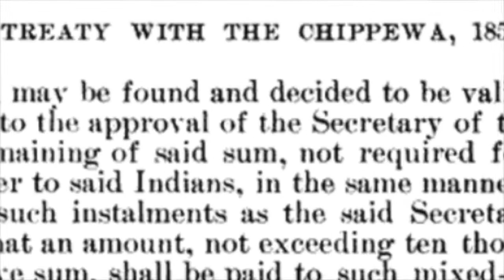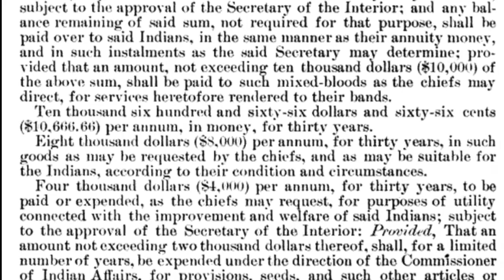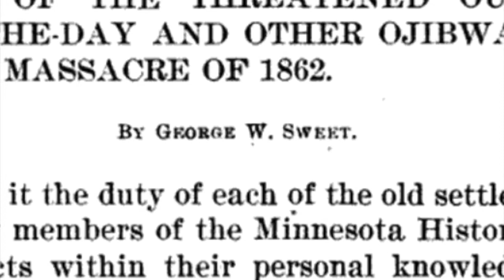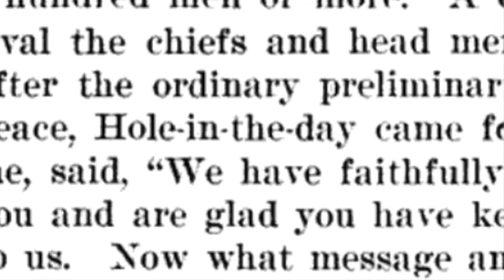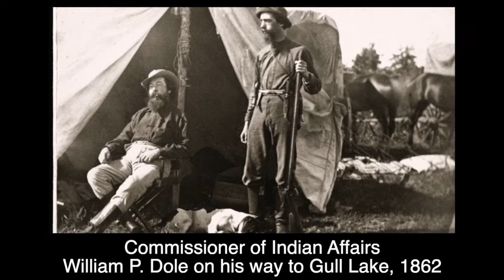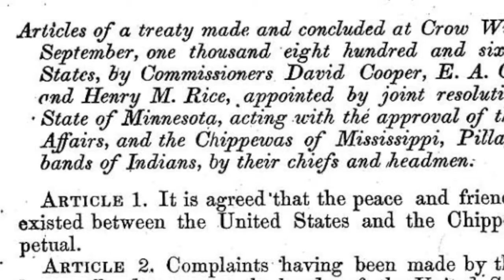The U.S. - Ojibwe Conflict of 1862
While war raged in southern Minnesota a faction of Dakota and U.S. armed forces, another conflict nearly erupted in central Minnesota.

Colin Mustful is a Minnesota author and historian with a unique story-telling style that tells History Through Fiction. His work focuses on Minnesota and surrounding regions during the complex transitional period as land was transferred from Native peoples to American hands. Mustful strives to create compelling stories about the real-life people and events of a tumultuous and misunderstood past. You can learn more about Colin and his work

Novels
Fate of the Dakota: A Novel and Resource on the U.S.- Dakota War of 1862
Grace at Spirit Lake
Ceding Contempt: Minnesota’s Most Significant Historical Event
Resisting Removal: The Sandy Lake Tragedy of 1850

Online Textbook
Confronting Minnesota’s Past: A Resource to Test Your Understanding on the U.S. - Dakota War of 1862

Sources include: Anton Treuer, The Assassination of Hole in the Day, (St. Paul: Minnesota Historical Society Press, 2011); George W. Sweet, “Incidents of the Threatened Outbreak of Hole-in-the-Day and Other Ojibways at Time of Sioux Massacre of 1862,” in Collections of the Minnesota Historical Society, Vol. 6, p. 401-408, (St. Paul: The Pioneer Press Company, 1894); Report of the Commissioner of Indian Affairs for the Year 1862, (Washington: Government Printing Office, 1863); Mark Diedrich, “Chief Hole-in-the-Day and the 1862 Chippewa Disturbance: A Reappraisal,” Minnesota History, 50:5, (Spring, 1987); 193-203. Images from the Minnesota Historical Society Collections.
Music also by Apple Loops.